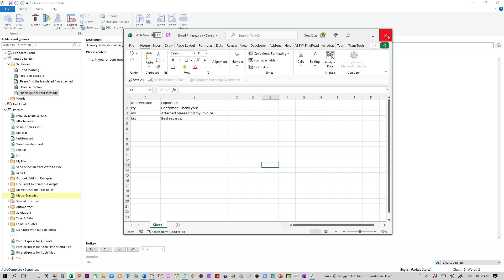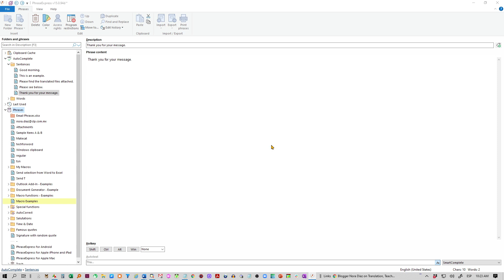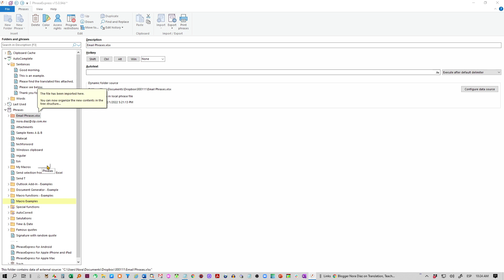Using an external file with snippets (text expansions) in PhraseExpress